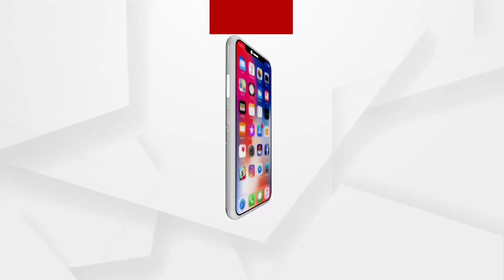ଜନ ଆବ୍ରାହମଙ୍କ ବନ୍ଧୁ ବସ ଡ୍ରାଇଭର.